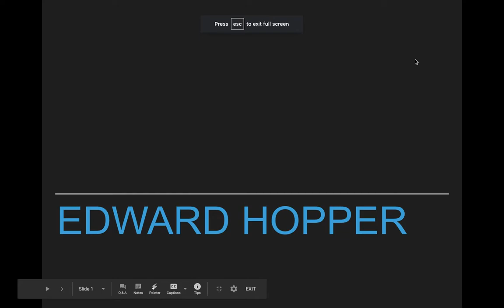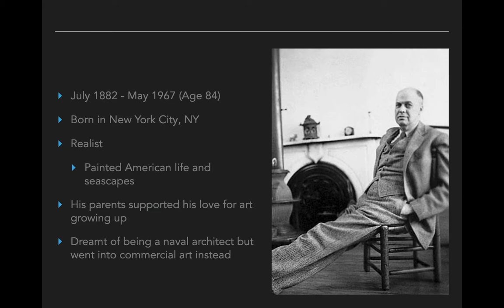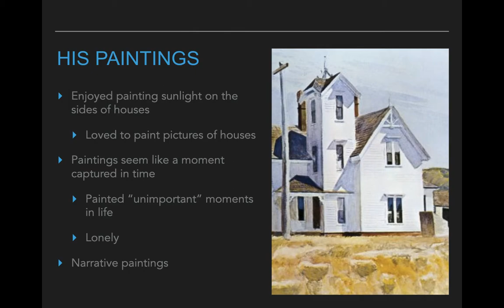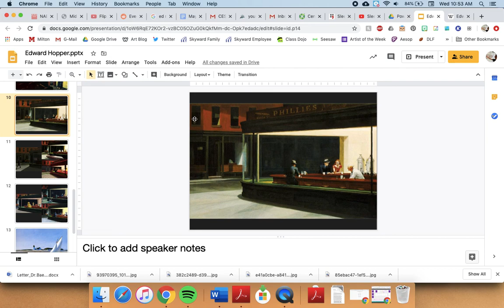Artist of the Day: Edward Hopper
Today's brief Artist of the Day is Edward Hopper!